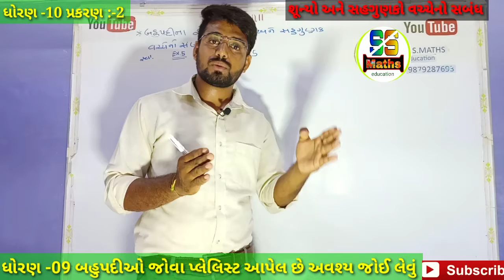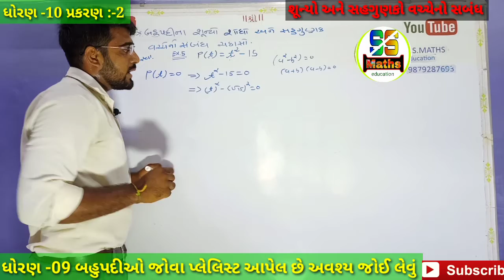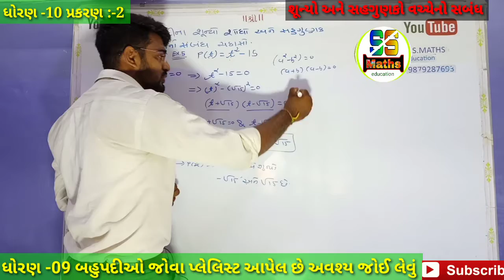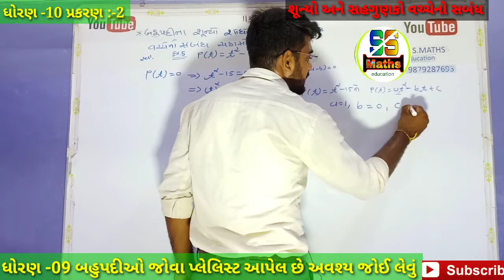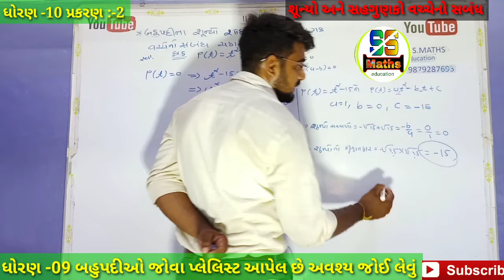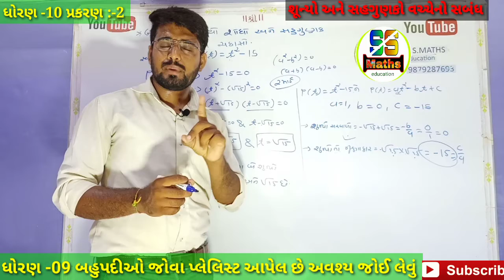ધોરણ -10|| બહુપદીઓ ભાગ -06 || પ્રકરણ -02|| સ્વાધ્યાય -2.2|| ncert